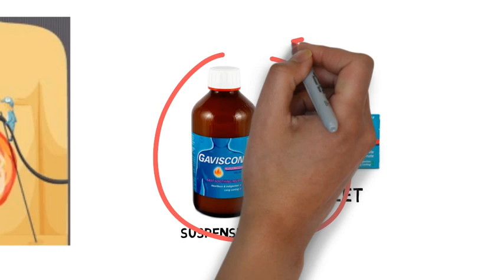معلومات بسيطة وسريعة عن مضادات الحموضة|antacids